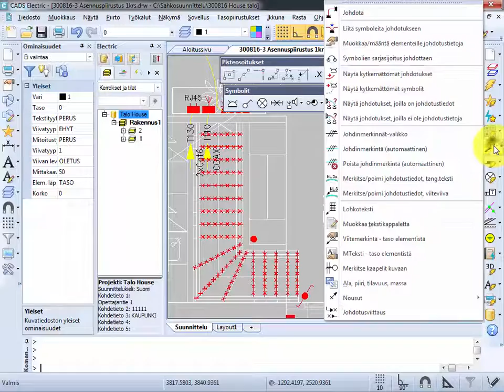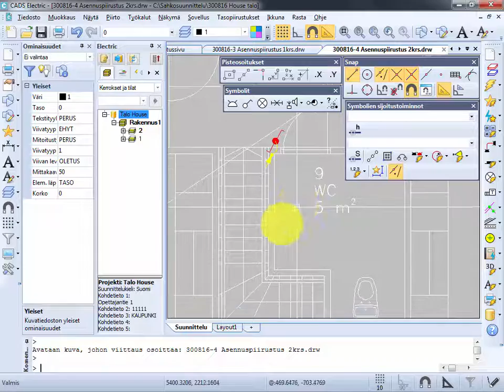CADS Electric 17 - Johdotus kerrosten välillä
Videolla opastetaan miten johdotus piirretään kahden kerroksen välillä Cads Planner Electric Pro Tasopiirustukset sovelluksessa